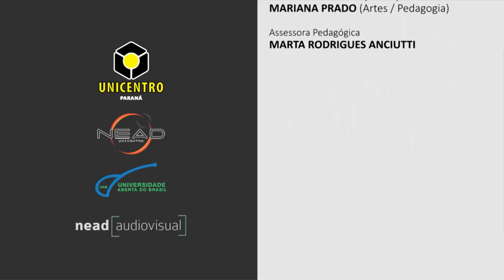[LIBRAS] Introdução à EAD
Interpretação de Libras na disciplina de Introdução à Educação a Distância com  Lara Pires Weissböck - Apresentação.